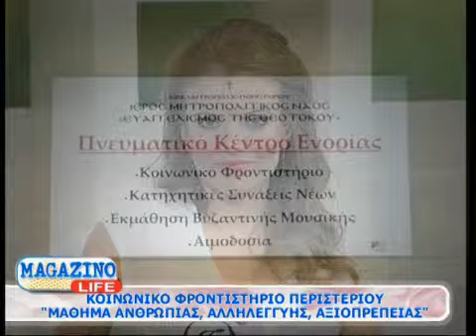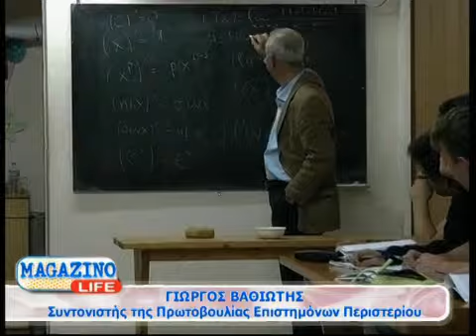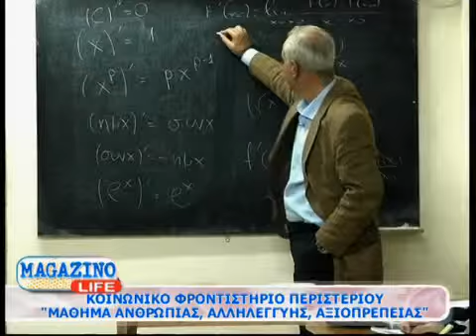Magazino life - Κοινωνικό φροντιστήριο - 09-11-2013